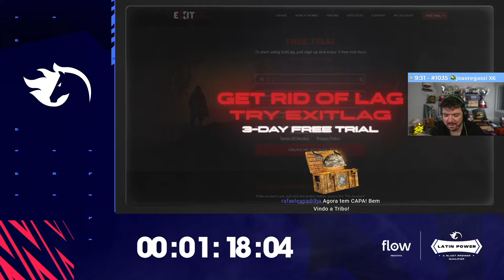GAULES CONVERSANDO COM O TIME DA IMPERIAL APÓS VITÓRIA CONTRA 9z (12/03/22)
GAULES CONVERSANDO COM O TIME DA  IMPERIAL APÓS VITÓRIA CONTRA 9z

CANAL DO GAULES NA TWITCH: Gaules
CANAL DO LIMINHA NA TWITCH: LIMINHAG0D
CANAL DO BT NA TWITCH: bt0tv
CANAL DO MCH NA TWITCH: mch_AGG
CANAL DO APOKA NA TWITCH: ale_apoka